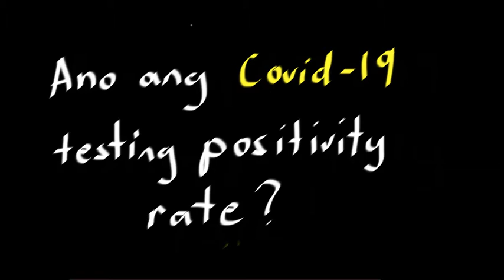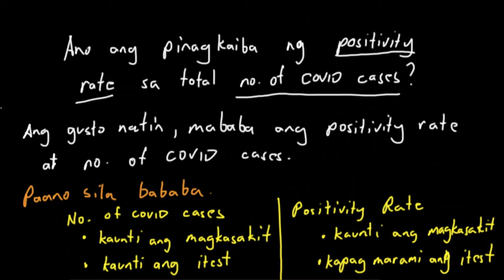Ano Ang COVID Positivity Rate? | Application | Tagalog Math | Mathematics | Realtalk Series |Percent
Ang Realtalk Series ay serye ng mga video na nagaapply ng lessons sa Math at Science sa mga issues sa paligid.

Sa video na ito, itinuro natin ang COVID positivity rate at ang application nito sa lesson natin ng percentage rate at base.